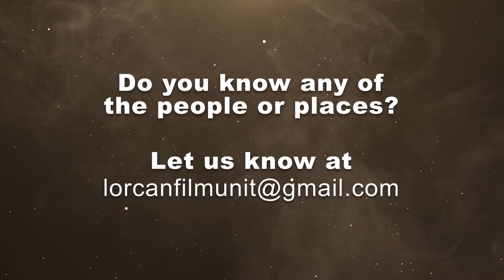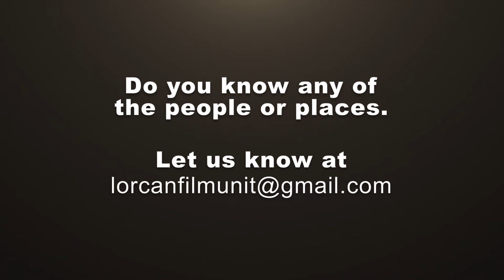Ep 001 Lorcan Film Unit Remastered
This is the first instalment of the remastered Lorcan Film Unit Videos.  There is a total of 10 hours worth of film that we hope to publish over time.  Unfortunately Leslie Crowe who was the Director and creator of much of this content is no longer with us.  So we are hoping to get your help to figure out the places and the names of the people he captured.

00:25 - 00:44 - Title “Lorcan Film Unit.  Do You Remember?”
00:45 - 00:58 - Derelict House, not sure where (not Santry Hall, not Magenta Hall)
00:59 - 01:18 - Steel framework of building going up.  Man walking steel directing crane.  No health and safety.
01:19 - 01:38 - James Larkin Road, Eileen Crowe and Les Crowe, with Jimmy Flanagan.  Overlooking Bull Island
01:39 - 01:45 Howth Station (opened 1/6/1901 - closed 1/10/58)
01:46 - 02:18 Howth Trams,  Eileen Crowe and Les Crowe, Leslie Crowe. Howth Harbour and Hill
02:19 - 02:24 Irelands Eye
02:25 - 02:49 Eileen Crowe and Les Crowe, Leslie Crowe on Howth Tram
02:50 - 02:56 Cait on Coolock Lane
02:57 - 03:49 Eileen and Les Crowe looking over Howth on top of tram
03:50 - 04:03 Howth Harbour
04:04 - 04:09 Eileen Crowe and Les Crowe getting off tram